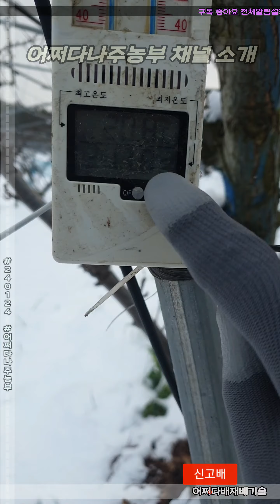(원본)어쩌다나주농부 채널소개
원본영상, 어쩌다나주농부채널이 추구하는 농업 마인드에 대해서 말씀드려보겠습니다.
영상에 포함된 내용은 추가검색에서 확인해 보실 수 있습니다.
어쩌다나주농부채널에는 2천개가 넘는 영상이 고객님들을 기다리고 있으며

감사합니다.

===추가검색===
제작일자 -- #240124